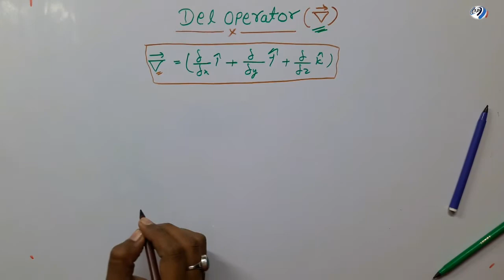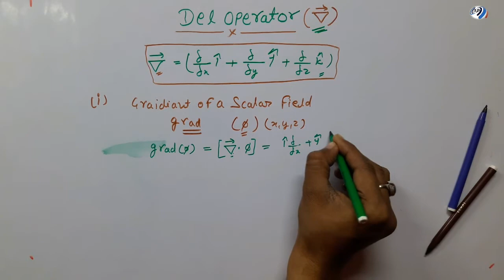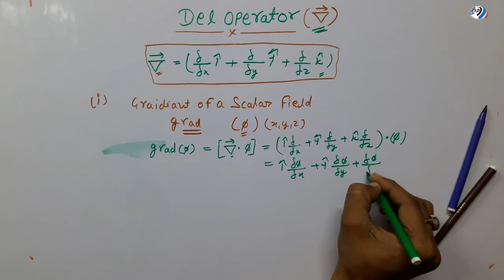Gradient of a scalar field in hindi | physics bsc 1st year | kumaun university